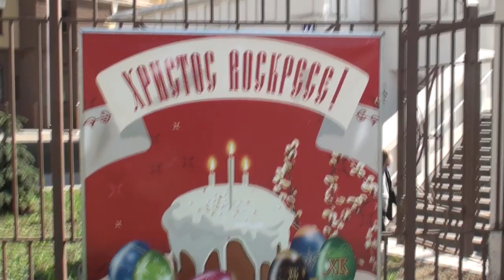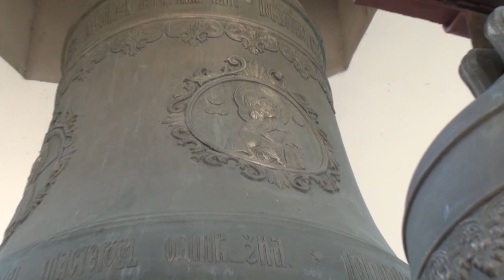Колокольный звон в храме св. благоверного Александра Невского в Кожухове.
Храм св. благоверного Александра Невского в Кожухове.